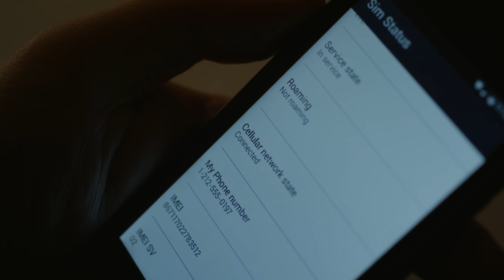Do You Really Want to Say No To Me? | Mr. Robot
Joanna persuades Elliot to track the phone she believes was left by Tyrell. Elliot traces the call to a nearby residence, but Mr. Sutherland thinks it won't be Tyrell based on the location.

From Mr Robot Season 2 Episode 10 "eps2.8_h1dden-pr0cess.axx"
Price has Colby pull political strings to allow China to annex the Congo in exchange for a financial bailout of E Corp. Cisco finds one of fsociety's members badly wounded and persuades Darlene that he needs a hospital. A witness identifies Cisco leaving Susan's house and the authorities begin to investigate if her vacation is really a disappearance. Despite Dominique's protests that the Dark Army will attack, Cisco's image is released to the media as a Five/Nine suspect. The BOLO is later seen by the hospital's ER staff, who report his location.  Elliot and Angela later meet on the subway to talk. She makes him realize there are more gaps in his memory and warns him not to trust Mr. Robot. Defeated, Angela intends to confess with her lawyer, admitting her part in the FBI hack. After sharing a kiss with Elliot, she is approached by two figures. Dominique tracks Darlene and Cisco to a restaurant but, while she's inside, a Dark Army shooter opens fire on them, and she emerges from the restaurant covered in splattered blood.